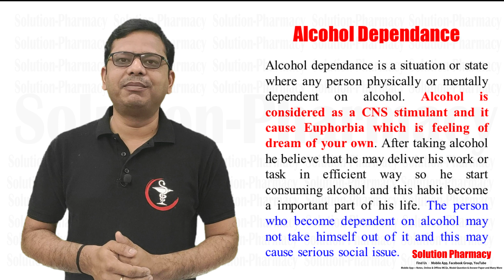Alcohol Dependence | Alcohol Abuse | Dependence on Alcohol | Addiction on Alcohol Alcohol Misuse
Alcohol dependence is a situation or state where any person is physically or mentally dependent on alcohol. Alcohol is considered as a CNS stimulant and it cause Euphorbia which is feeling of dream of your own. After taking alcohol he believes that he may deliver his work or task in an efficient way so he start consuming alcohol and this habit become an important part of his life. The person who becomes dependent on alcohol may not take himself out of it and this may cause a serious social issue.